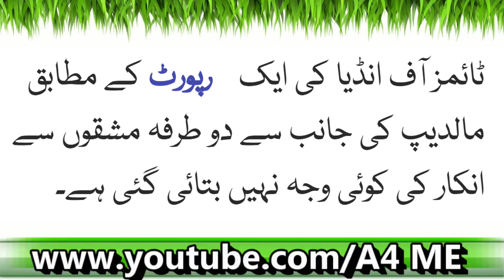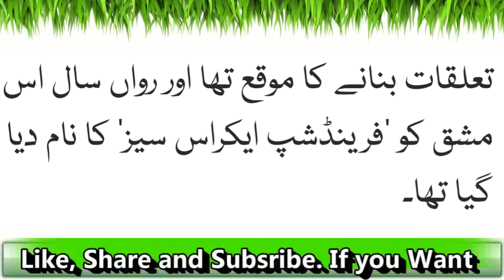Maldives: India Ki Bahri Mashq Ki Paish Kash Ko Thokra Diya| Latest News